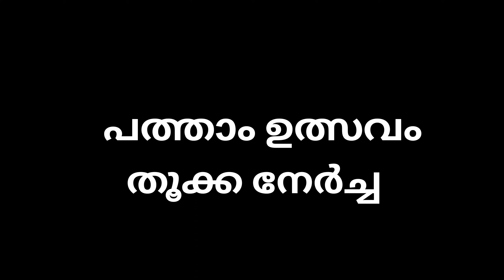വെള്ളനാട് ദേവീക്ഷേത്ര മീനഭരണി മഹോത്സവവും, തൂക്ക നേർച്ചയും | Vellanad | Thiruvnthapuram